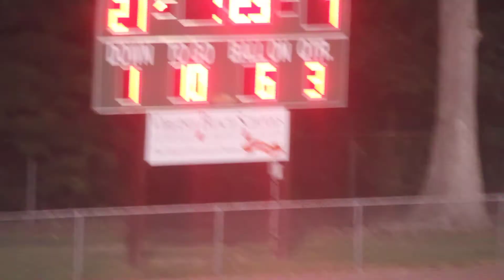Green Run HS vs Princess Anne HS Football 8 28 2014 Part 17